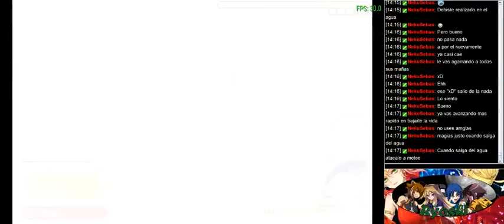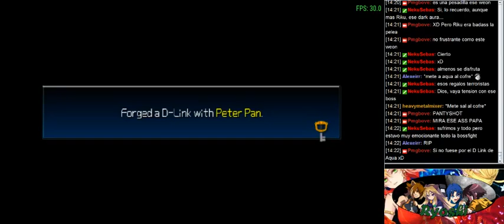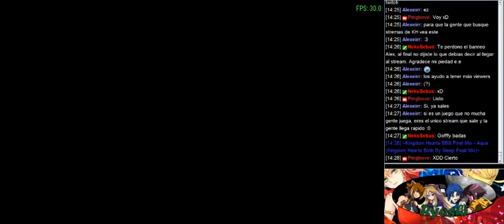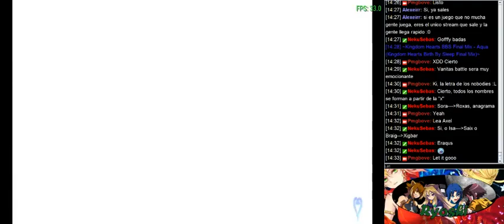Kingdom Hearts BBS Final Mix - Ventus Part 16